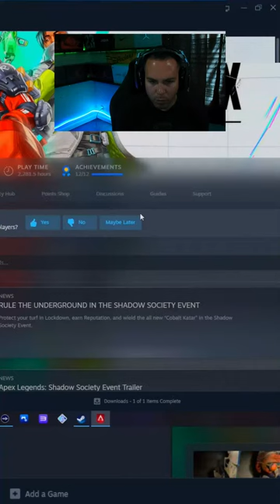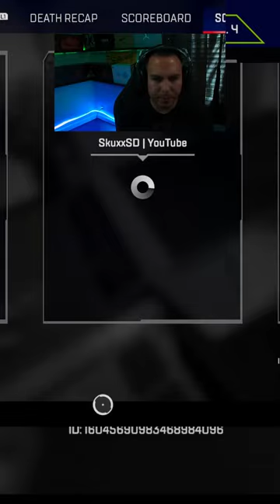LIVE 🔴 Apex Legends Season 20 Ranked Grind Shorts Stream!